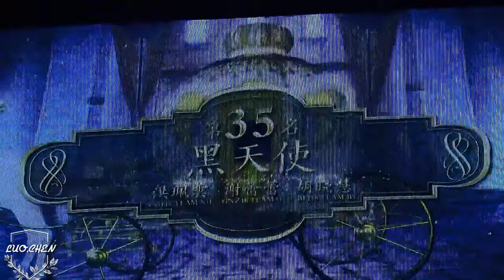【SNH48】第三屆金曲大賞｜洪珮雲、謝蕾蕾、胡曉慧- 黑天使